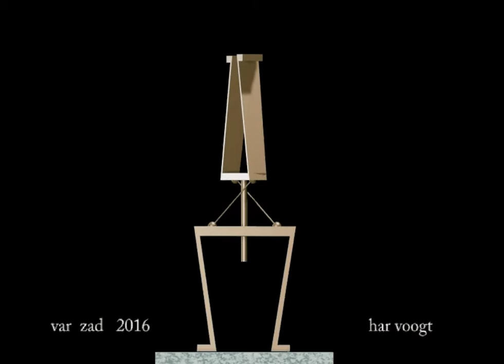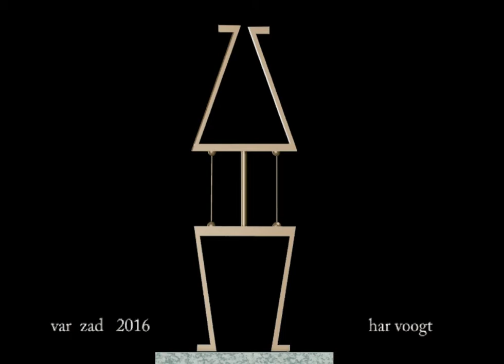var zad 13 xt